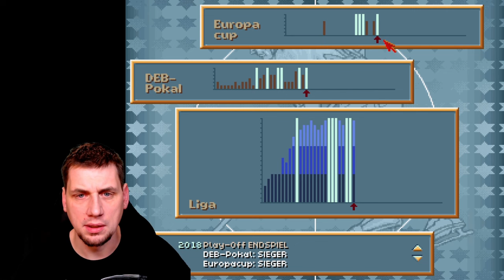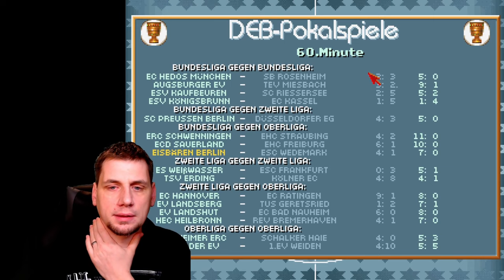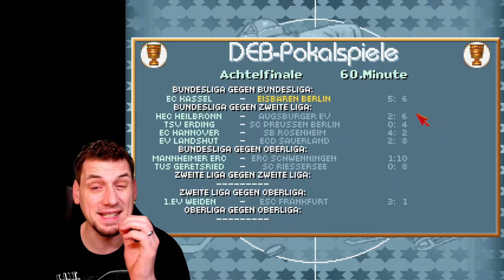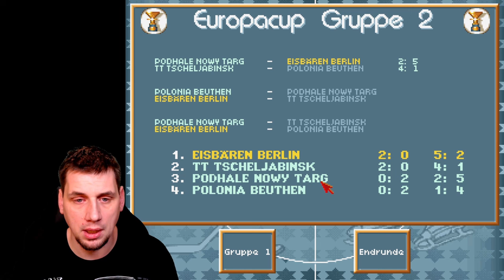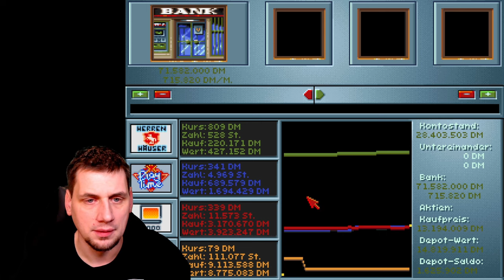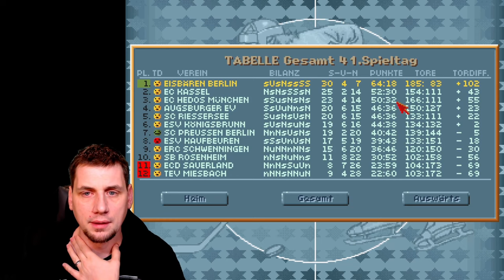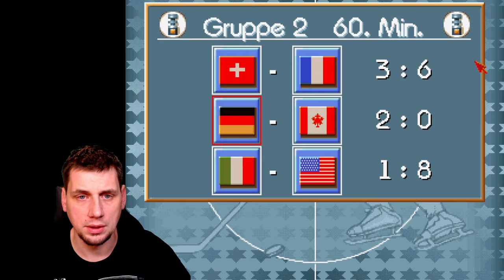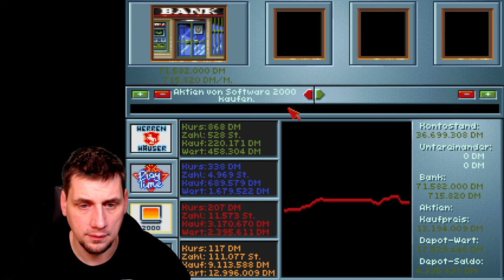🏒🥅 Let's Finish - Es wird es? - 27. Saison (2019) LP60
Eishockey Manager ★ Wirtschaftssimulation ★ Retro Game ★

Du weißt nicht, wie du EHM spielen kannst? Schau dir mein HowTo an:

Eishockey Manager
Genre: Wirtschaftssimulation
Entwickler: KRON Simulation Software
Publisher: Software 2000
Erscheinungsjahr: 1993

EiSHOCKEY MANAGER (1993) 🏒 von Software2000. Der Nachfolger von BMP ️⚽️ diesmal auf Eis. Neue Funktionen, anderer Sport aber genauso süchtig machend.
Ich spiele als Berliner mit den Eisbären Berlin.